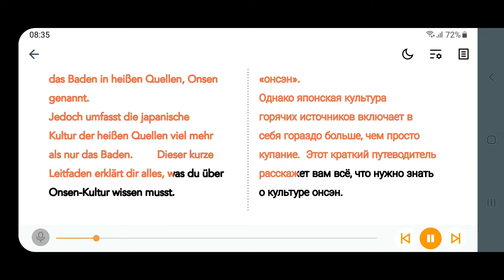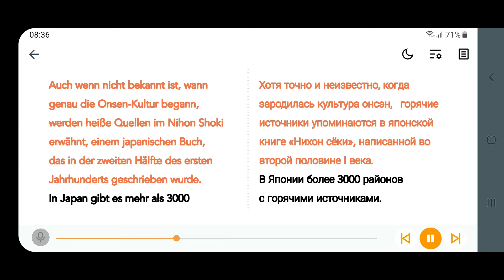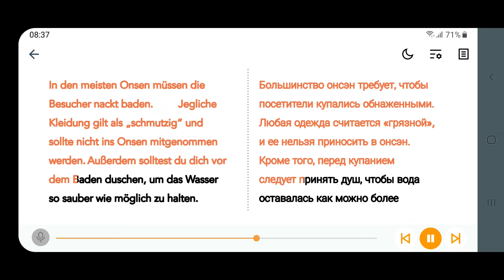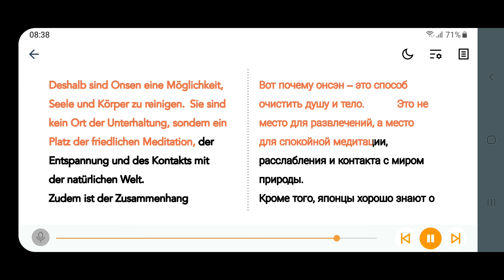Onsen kultur. Ein Leitfaden zu den heissen Quellen Japans. Культура Онсэн.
Онсэн (яп. 温泉?) — название горячих источников в Японии, а также, зачастую, и название сопутствующей им инфраструктуры туризма — отелей, постоялых домов, ресторанов, расположенных вблизи источника. В стране, изобилующей проявлениями вулканизма, существует более 2000 горячих источников, использующихся для купания. Онсэны бывают открытыми, когда купание происходит в естественном водоёме, заполненном горячей водой из источника, и закрытыми, когда горячей минеральной водой наполняют специальные ванны офуро. Отдых на горячих источниках традиционно играет ключевую роль во внутреннем японском туризме.